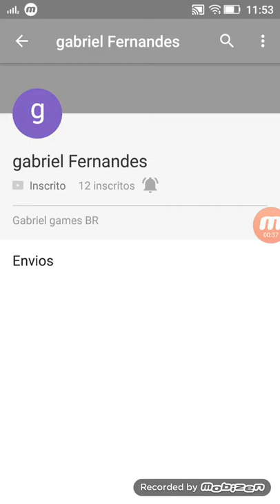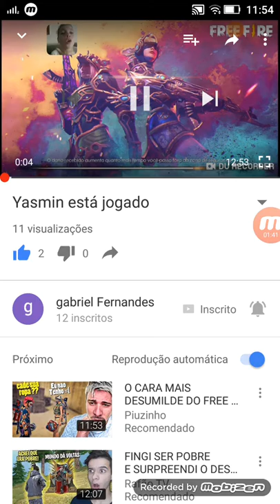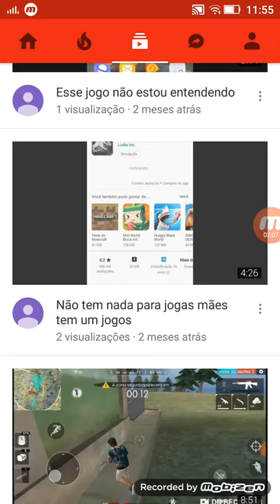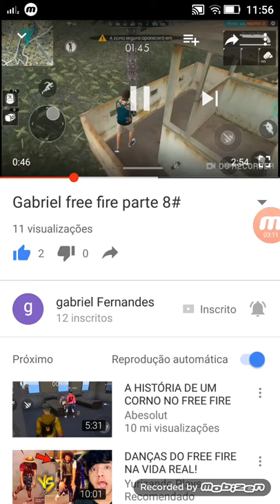Meu outro canal Gabriel Gomes br